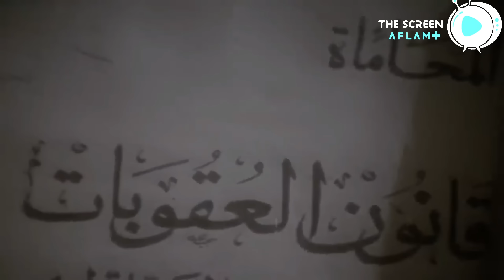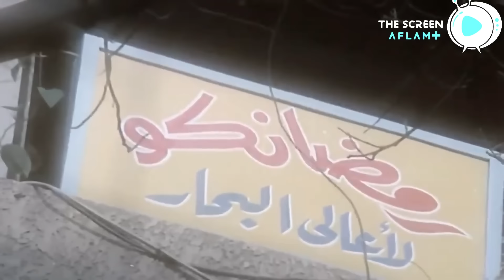من موظف صغير بقا أغنى أغنياء مصر ! | اذكى فيلم للزعيم عادل إمام إتكلم عن النصب